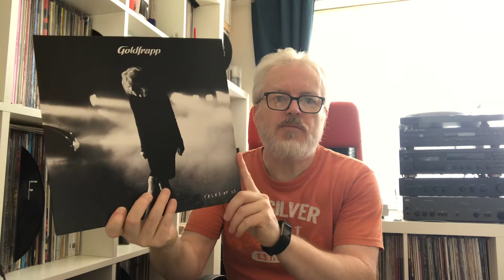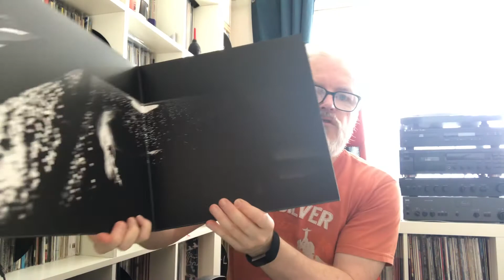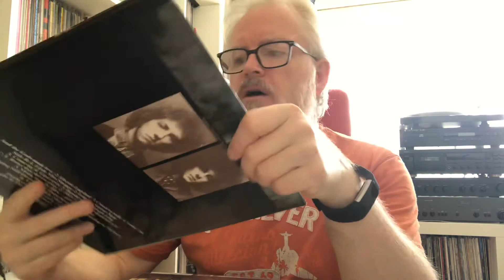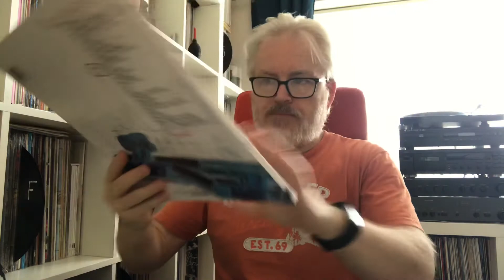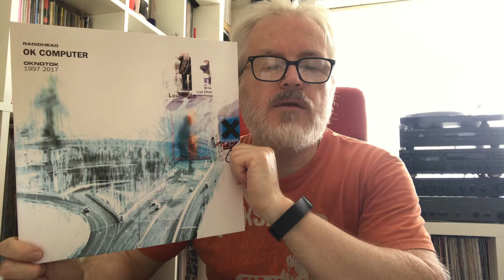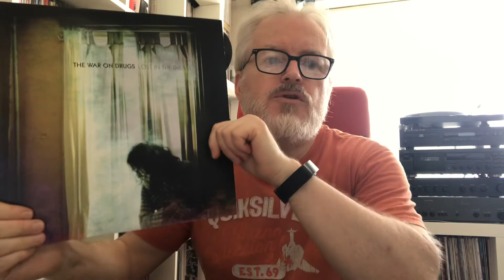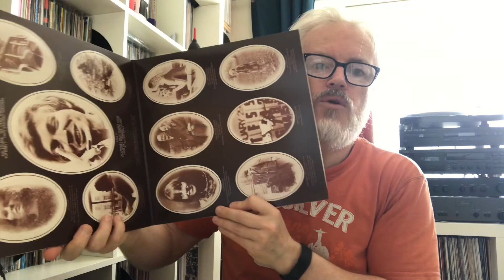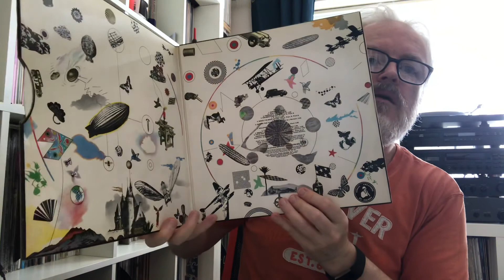Thread Response - Album Titles Spelling Channel Name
A response to a thread started by the ever reliable thread-starter Richard McCook. See Richard's video: